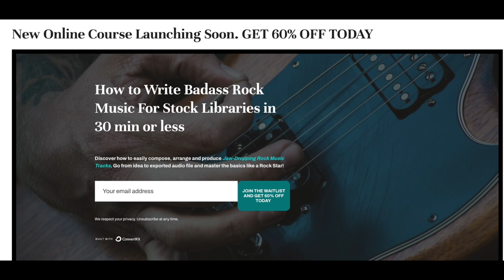What Stock Music Sells The Most?